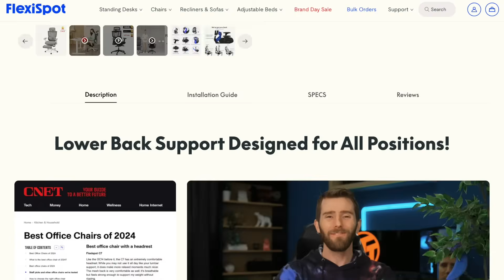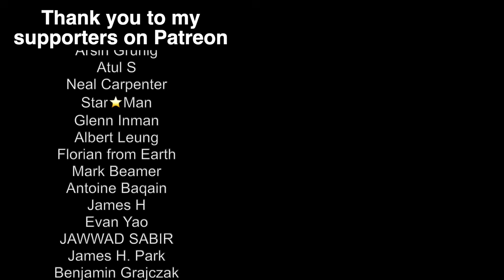When Isaac Newton discovers gravity (and everything else)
Free Event" on the 27th